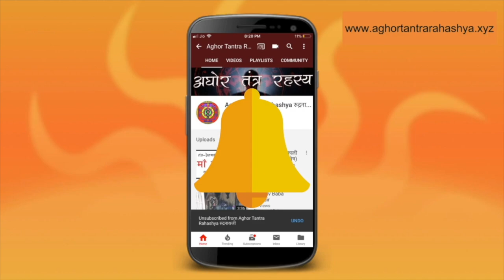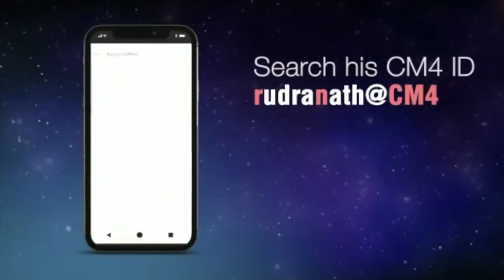धन को आप तक ले कर आएगा लक्ष्मी गणपति मंत्र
गणपति यानी शुभारम्भ। अघोर में गणपति को बहुत उच्चय माना गया है। इनके १४ तांत्रिक रूप में एक रूप है लक्ष्मी गणपति का। इस रूप की पूजा से धन मार्ग बना के आप तक आता है।
Alakh Aadesh!